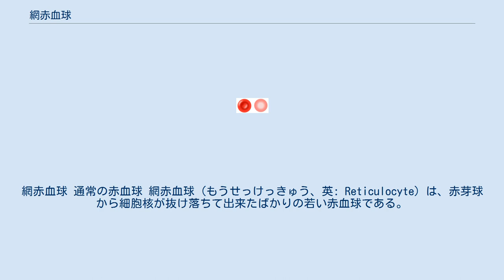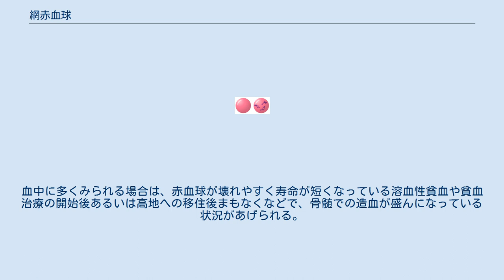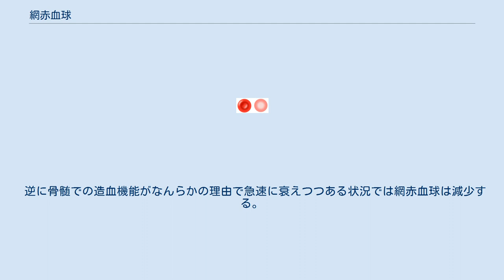網赤血球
網赤血球 通常の赤血球 網赤血球（もうせっけっきゅう、英: Reticulocyte）は、赤芽球から細胞核が抜け落ちて出来たばかりの若い赤血球である。
網状赤血球ともいう。
 赤芽球の最後の段階である正染性赤芽球は細胞核が抜け落ちて網赤血球となるが、細胞核が抜け落ちた時点では細胞質にリボソーム(ポリリボソーム）やミトコンドリアなどの細胞内小器官が残っている。
網赤血球はまだ成熟赤血球のような真ん中がくぼんだ円盤状ではなく、残っているリボソームやミトコンドリアによってヘモグロビンの産出がつづいており、網赤血球の段階で10%-30%ほどのヘモグロビンが合成される。
この若い赤血球はニューメチレンブルーによる超生体染色を行うとタンパク質とRNAの複合体であるリボソームがその他の細胞内小器官を巻き込みながら網状に凝集し、凝集したリボソームのRNAが青く染まり、顕微鏡観察では網状に見えるのでこの名前がある。
網赤血球は骨髄内に2日ほど留まり、その後血液中に移動して1-2日ほどでリボソームやミトコンドリアが抜け落ちて成熟した赤血球になる。
健康人では末梢血中の赤血球の0.5-1.5%ほどが網赤血球である。
血中に多くみられる場合は、赤血球が壊れやすく寿命が短くなっている溶血性貧血や貧血治療の開始後あるいは高地への移住後まもなくなどで、骨髄での造血が盛んになっている状況があげられる。
 逆に骨髄での造血機能がなんらかの理由で急速に衰えつつある状況では網赤血球は減少する。